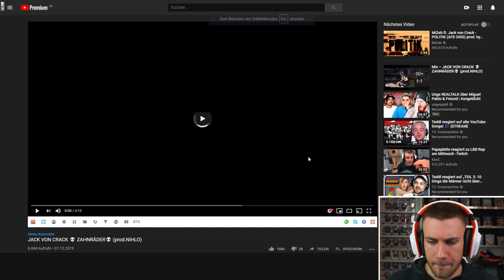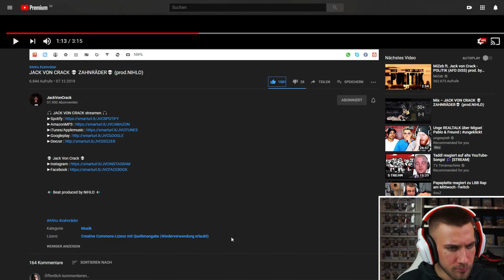KRASSE HOOK! JACK VON CRACK 💀 ZAHNRÄDER💀 (prod.NIHLO) - Reaction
Flo M.
Postfach 11 61
25442 Quickborn

Flo M.
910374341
Packstation 117
25451 Quickborn